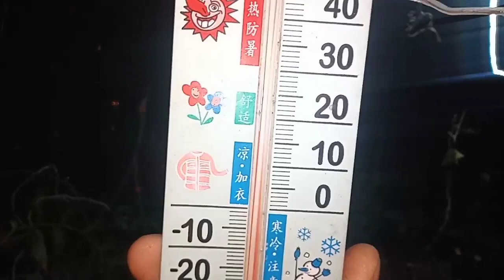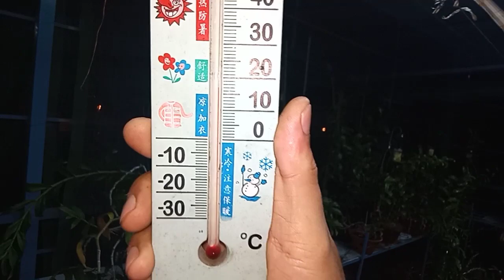Những lưu ý khi chăm sóc lan mùa rét???